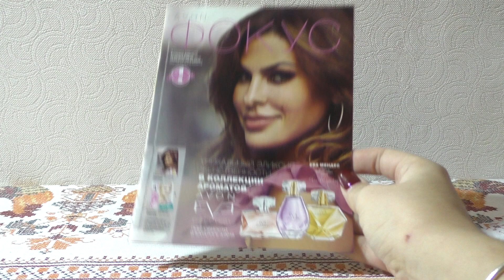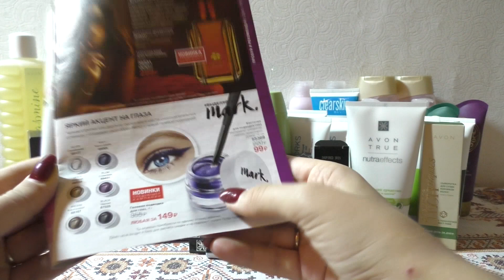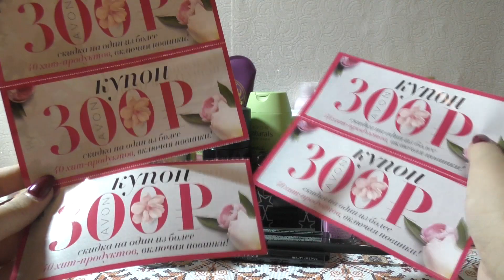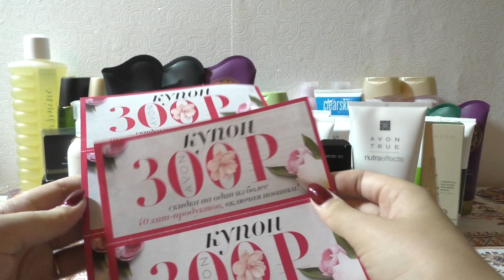ЗАКАЗ AVON ПО 03/2018 КАТАЛОГУ